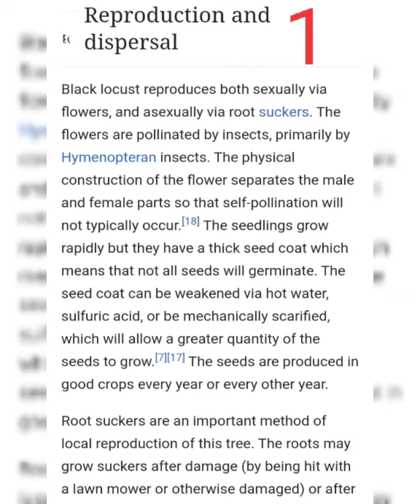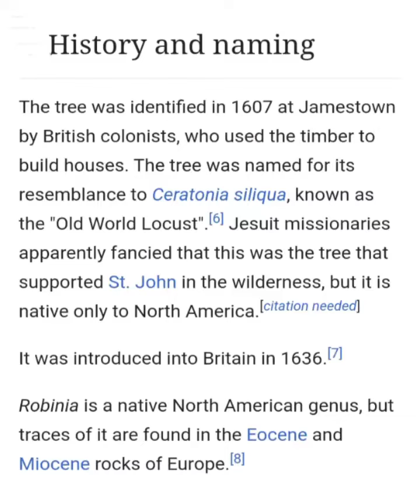Plants of Eastern Mediterranean. Robinia pseudoacacia 🌿🌿🌿🌿🌿🌿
Robinia pseudoacacia
family- Papilionaceae
Genus- Robinia
species- Robinia pseudoacacia L.
commonly known in its native territory as Black locust.
It is medium sized hardwood, deciduous tree, belonging to the tribe Robiniceae of the legume family Fabaceae .
Another common name is false acacia ( from Greek pseudo  meaning false or fake).
Bark, leaves and wood are toxic to both humans and livestocks.